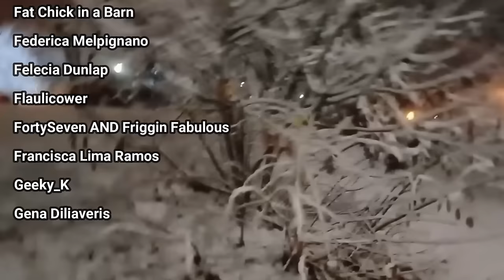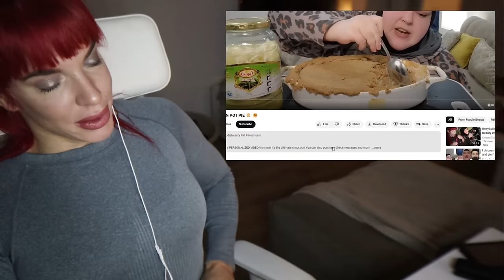BodyBuilder React To Foodie Beauty's Hulthy But Big Pot Pie For A Small Army